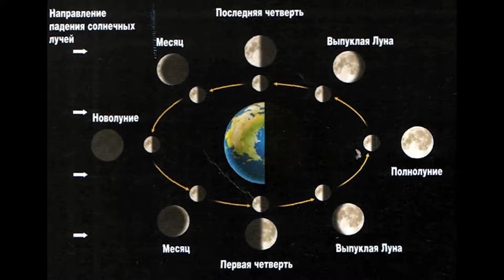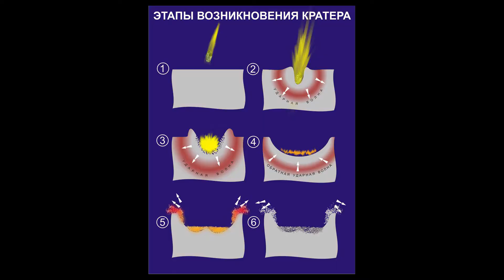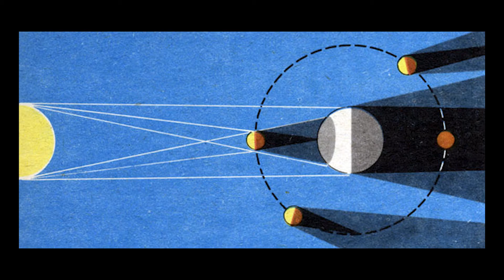Г.Алуф. За линией терминатора